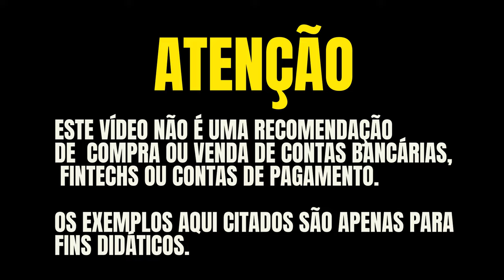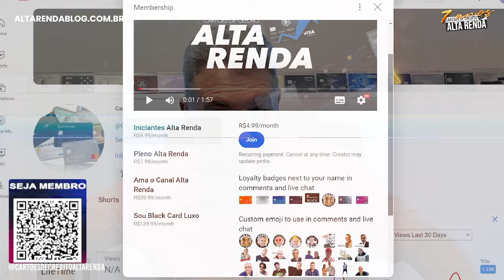Alta Renda Nas Ruas! Valparaíso no Chile. Venha comigo, Clovis, Edinho conhecer este lugar incrível